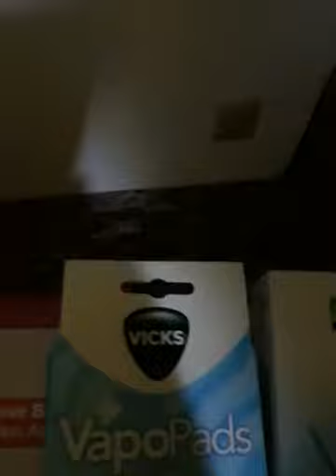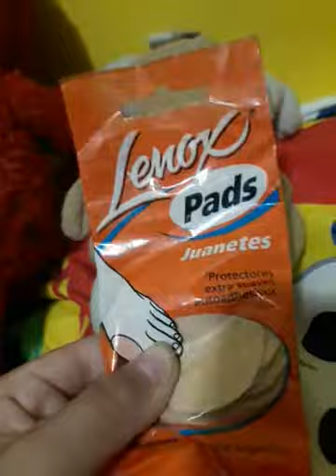Maiker Peluches episidio 3 " Parte 1" | La farmacia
🚑 🏥 Siempre hay que ir al doctor si te sientes mal o si te duele una perte del cuerpo.